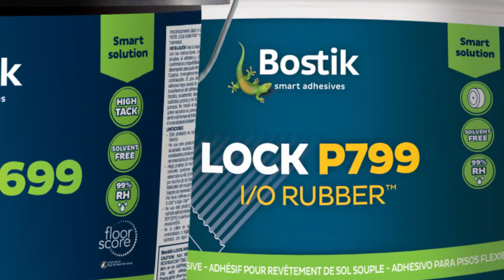LOCK A495 AERO™ – Solvent-Free Aerosol Resilient Adhesive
LOCK A495 AERO is a solvent-free, water-based, acrylic spray adhesive specifically formulated for the installation of sheet vinyl, LVT, LVP, and VCT.

– Other Links –